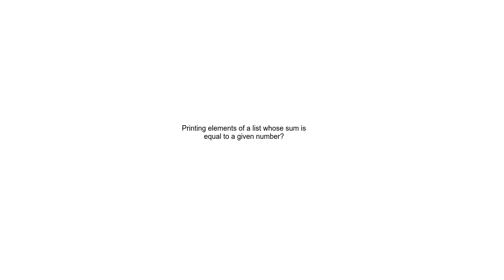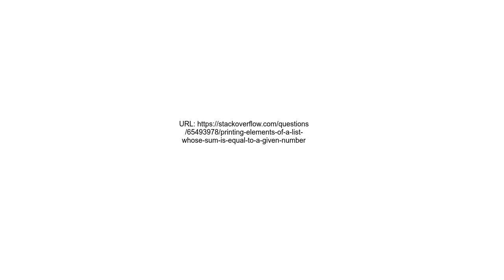Printing elements of a list whose sum is equal to a given number